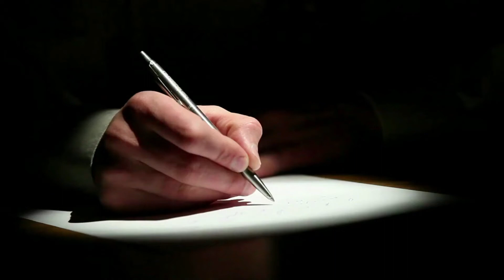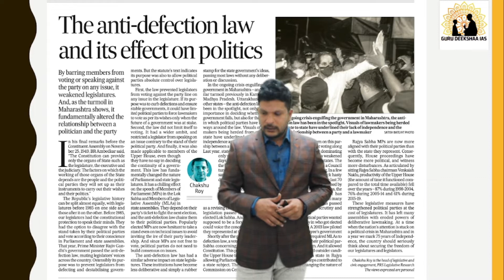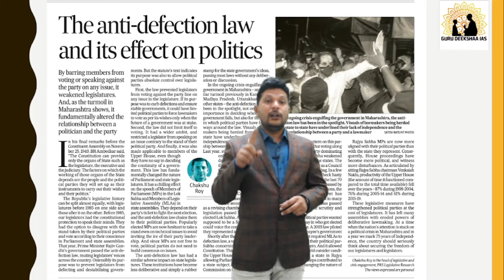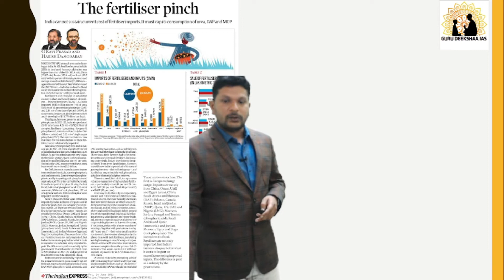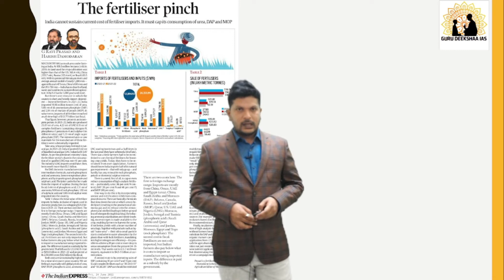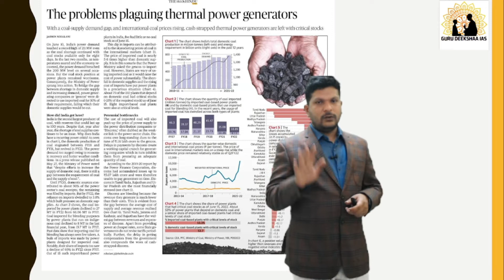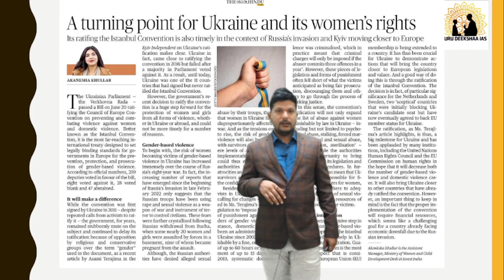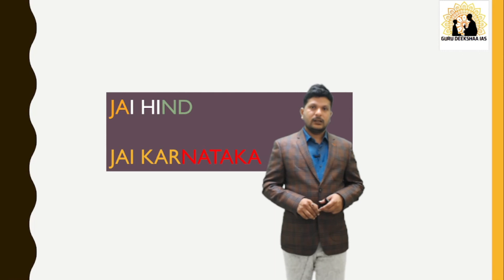24th June 2022 | Newspot Analysis | UPSC in kannada | Gurudeekshaaias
Newspot series covers comprehensive analysis of daily news articles wit respective of UPSC and other competitive exams in various newspapers. It will be premiered daily at 08pm

Team
Guru Deekshaa IAS.